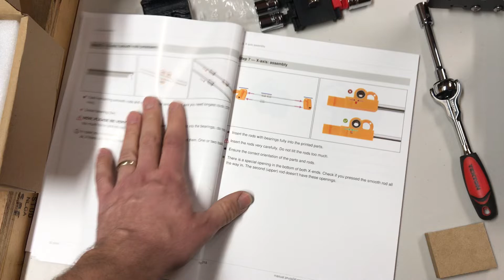Prusa i3 MK3 - Tight Fitting Smooth Rod Installation Tip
Tip on how to safely get the smooth rods to fully seat on the Prusa i3 MK3 kit.  This can be used for any i3 clone that uses end blocks and smooth rods for the X-axis.